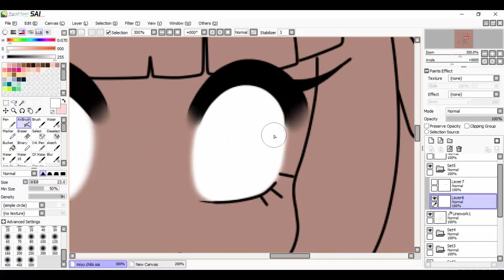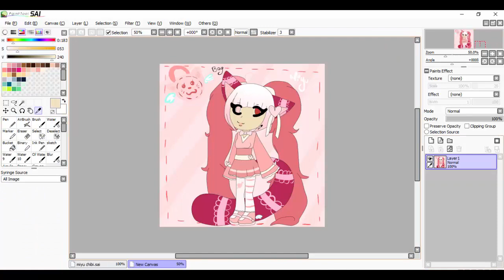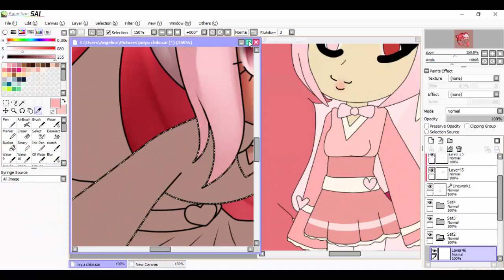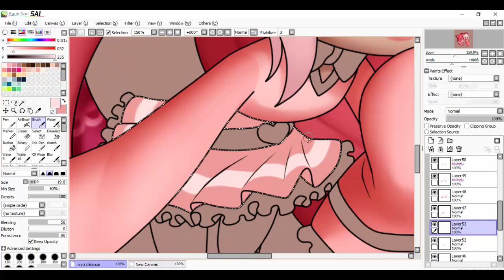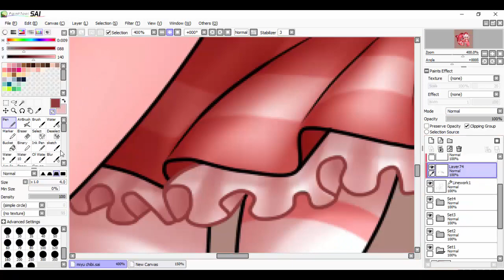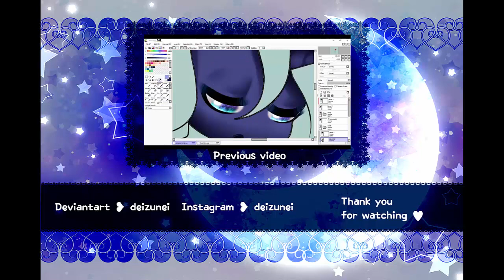Miyu [Speedpaint]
Prize for miyu-chiii at Deviantart! So much pink omg
Sorry that I didn't add any songs to this one, feel free to pick your own as you watch the video since a lot of the songs that would fit this are copyrighted.